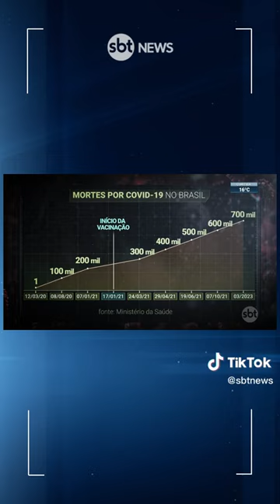SBT Ao Vivo: 700 mil mortes por Covid-19 essa semana no Brasil | SBTNewsnaTV